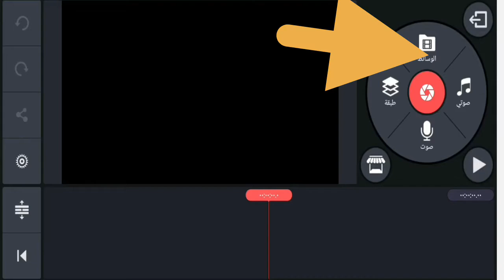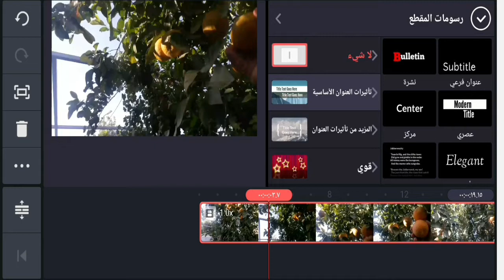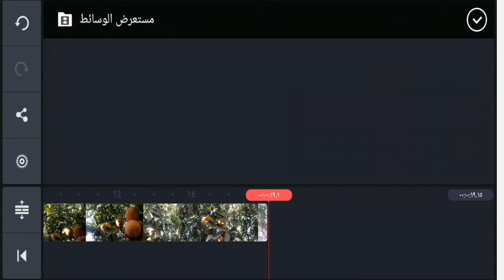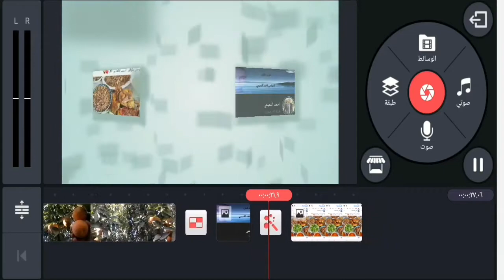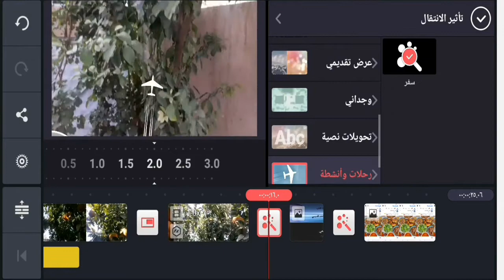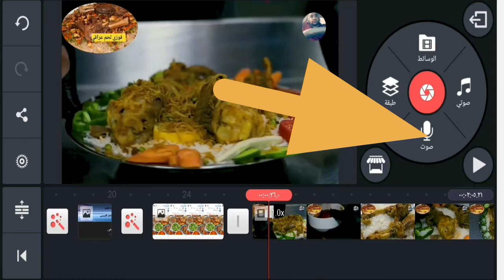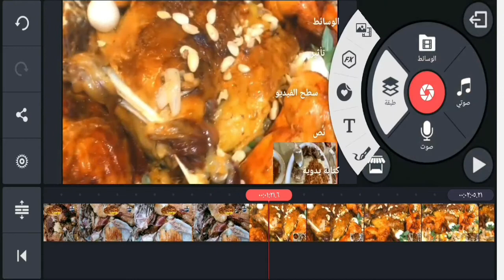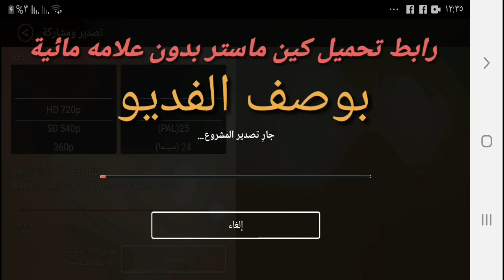تعليم المونتاج باستخدام kinemaster كين ماستر | اسهل برنامج للمبتدئين| الدرس الثاني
تحميل البرنامج كين ماستر بدون علامه مائية